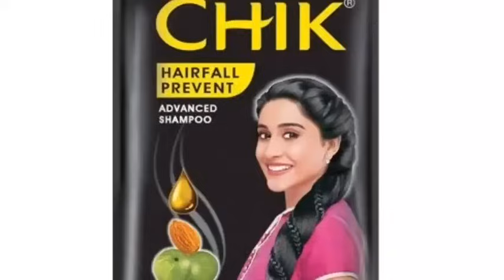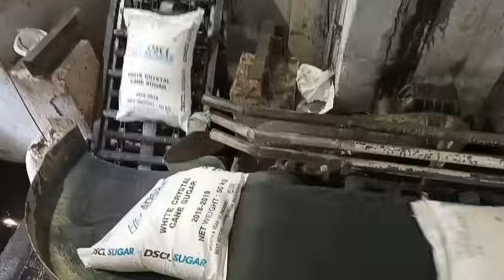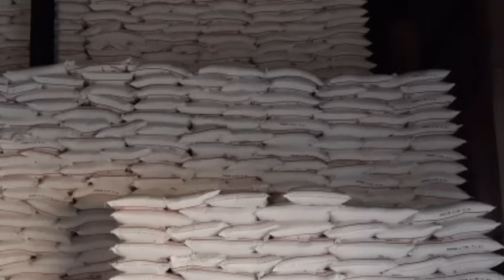small business 2023 ₹20_लाख महीना कमाओं कमाओं | माल कंपनी देगी |Home smile new latest business idea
nuwlatestbusinessidea
घर बैठे ही कमाओं रोजाना ₹20=हजार रुपए कंपनी देगी घर बैठ /new latest business idea|smile new business 💥

घर बैठे ही कमाओं रोजाना 65,00 रुपए कंपनी देगी घर बैठ /new latest business idea|smile new business 💥